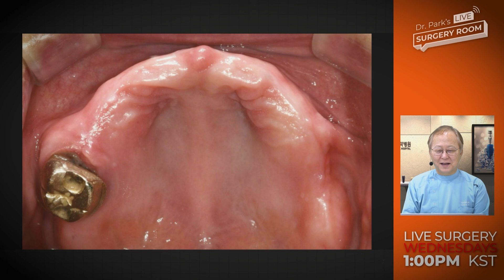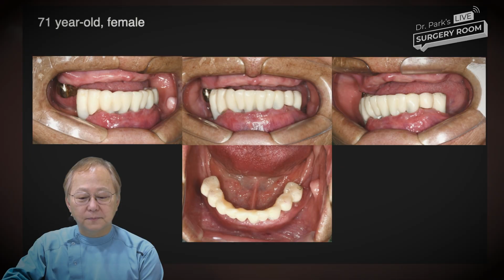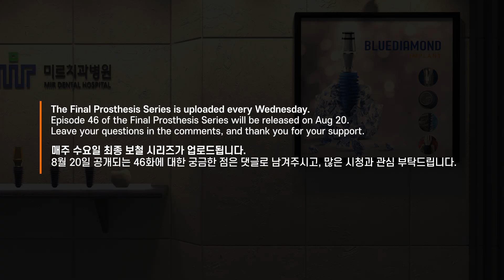[Preview] All-on-X for extremely resorbed upper edentulous case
상악 full mouth 케이스입니다.
CBCT 상태를 보면, Incisive canal을 중심으로 해서 좌우 전치부에는 거의 basal bon만 남아 있고
alveolar bone이라고 할 게 거의 없는 아주 얇은 부분만 남아 있습니다.

2개의 tuberosity tilted 임플란트,
그리고 ARi를 사용한 All-on-X5 수술을 계획하겠습니다.

8월 20일 공개되는 46회 최종 보철 편
'All-on-X for extremely resorbed upper edentulous case'